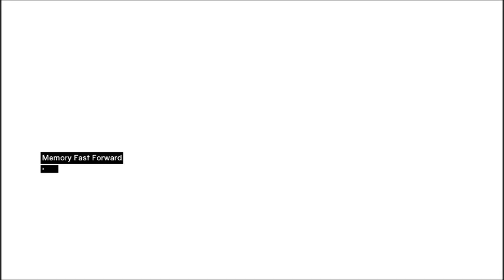Assassins Creed:Part 2:Knife Skills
Play Assassins Creed 1 it is a amazing game :D